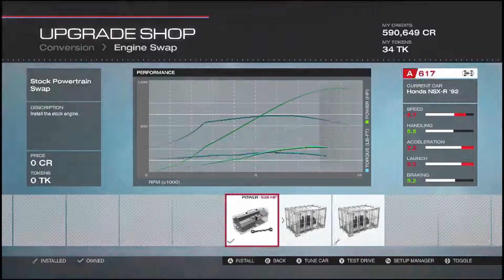Honda NSX R 1992 Fully Updated Full Metal Jacket